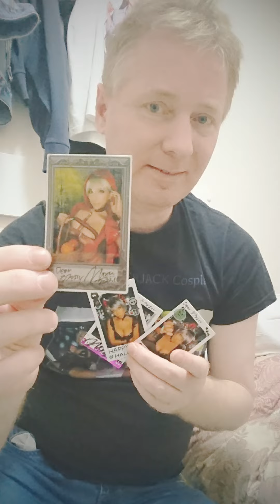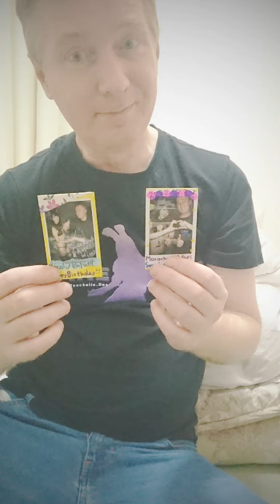events special and cosplay mini clip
mini clip sbort special sur mes events cosplay et autres
au japon nov/dec 2022

cos express
non birthday 9 novembrer
nene birtday event
succub club
my birthday 2:12.22 event with pyoko

(c)ryo59plus
(c)japan